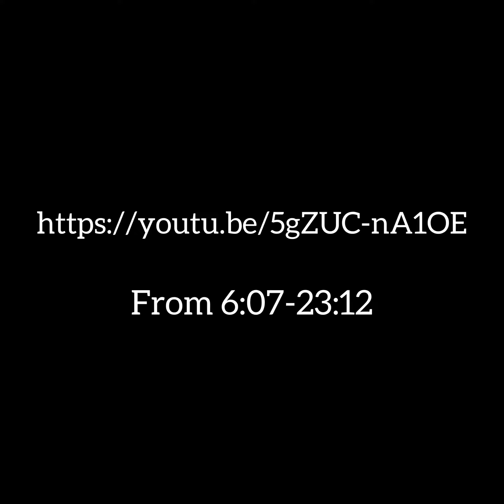The Rise and Fall of George Santos: From Promising Politician to FRAUD!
“Lying about not eating cookies at night when your an unhealthy child is one thing, but it is another thing to completely fabricate your entire life to become chairman, which is exactly what George Santos did. Oh boy if he keeps his position as chairman, it will be a death sentence for normal citizens, AS WELL AS FOR SANTOS.” - Rando. 2023